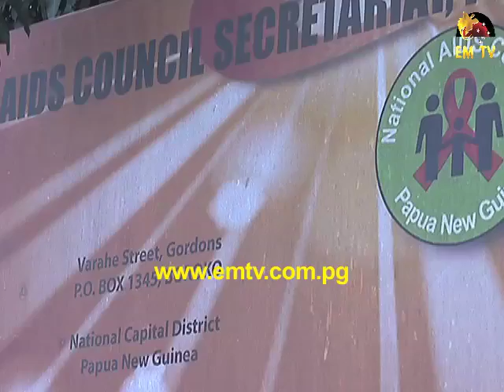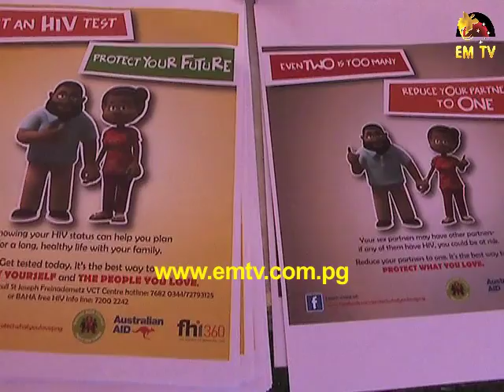HIV AIDS Transmission Changing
The National Aids Council says sex workers continue to pose the greatest risk in spreading the HIV virus.

They remain the most worrying group although there are positive declines in the prevalence rate.